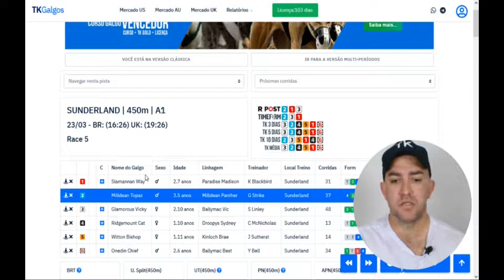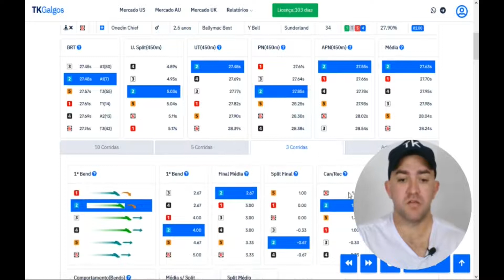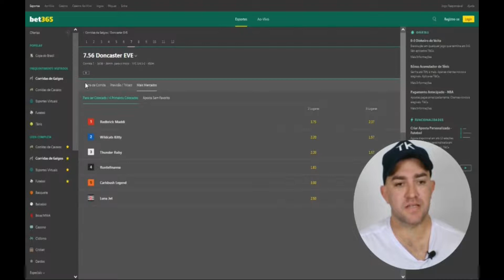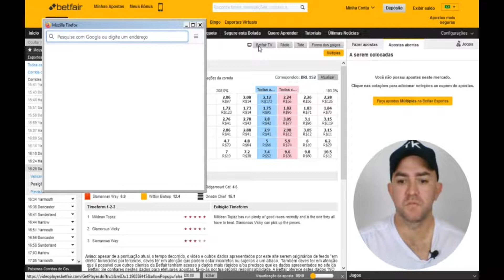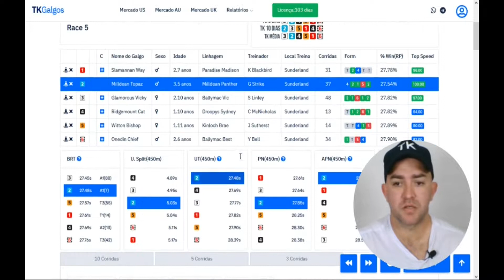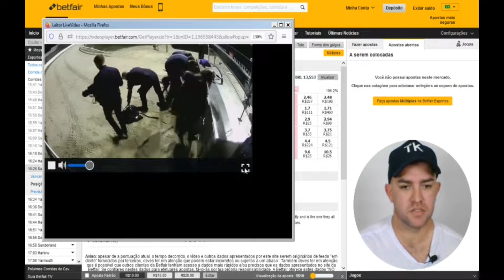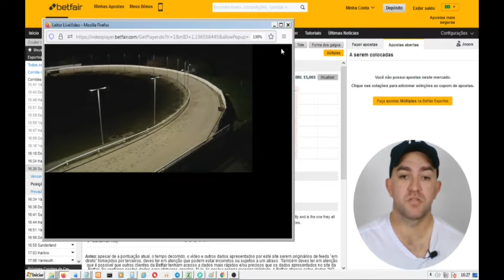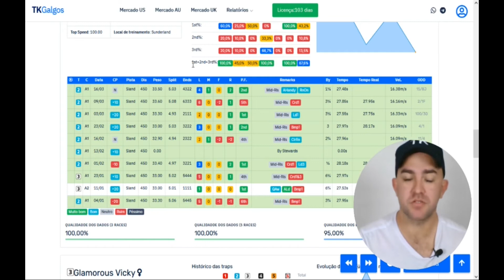Analisando uma corrida de Galgos para back na pista Sunderland Ao Vivo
Neste vídeo vamos buscar um back ao vivo na pista Sunderland. Bora acompanhar!

Vou deixar nossos contatos, agora é só chamar que ajudamos você.